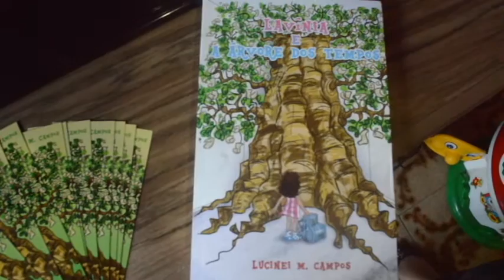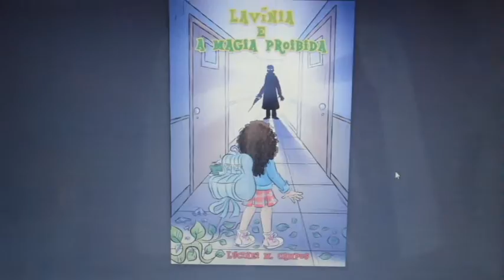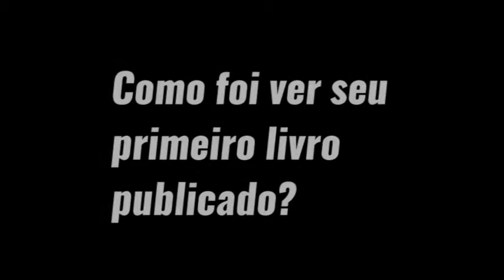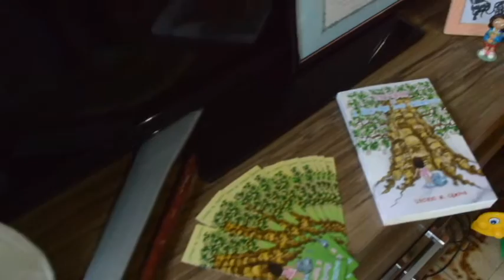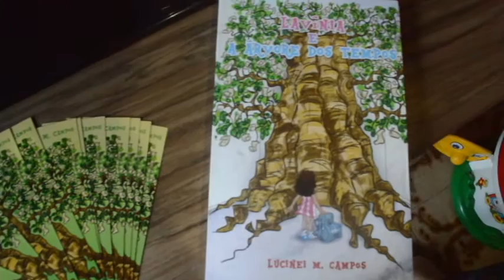Mais QI Entrevista com o escritor Lucinei Campos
O MAIS QI NERDS entrevista Lucinei Campos, autor do livro "Lavínia e a Árvore dos Tempos" e a sequência, "Lavínia e a Magia Proibida". Confira nosso vídeo e dê um Like.

Lançamento do Livro na Bienal do Livro no Rio de Janeiro
Estande F14, Pavilhão Azul

Dias: 6 de setembro às 11hs
         10 e 11 de setembro às 14hs

Nossos Links